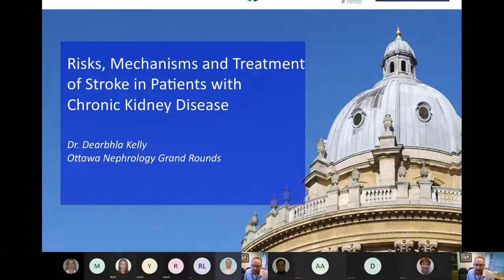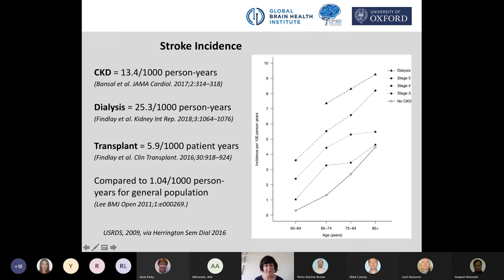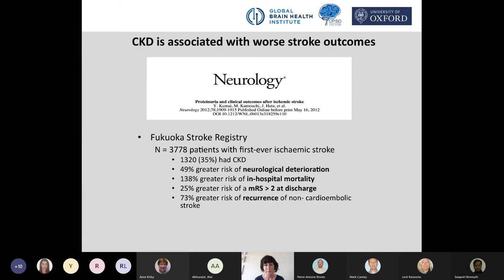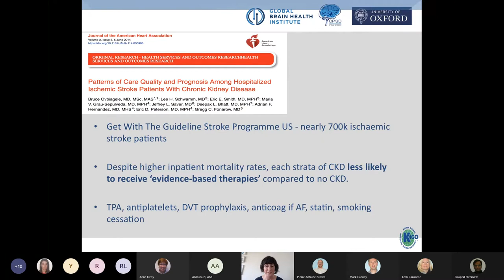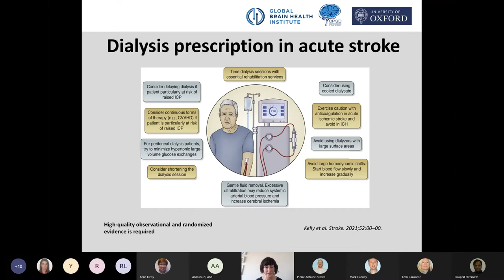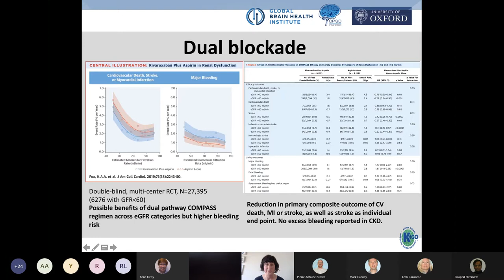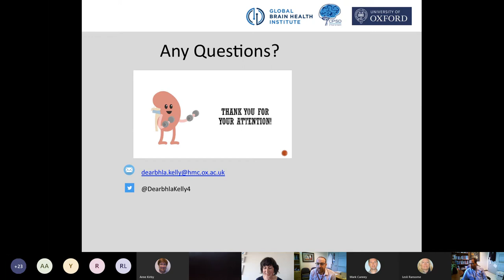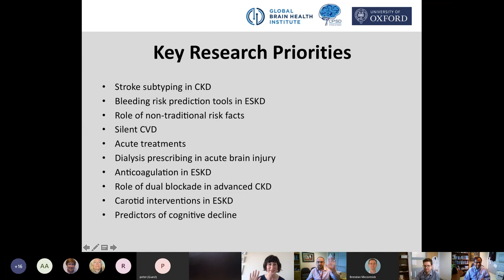Stroke in Chronic Kidney Disease: Dr Dearbhla Kelly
Dr Dearbhla Kelly presented at Nephrology Grand Rounds on the vexing issue of stroke in CKD